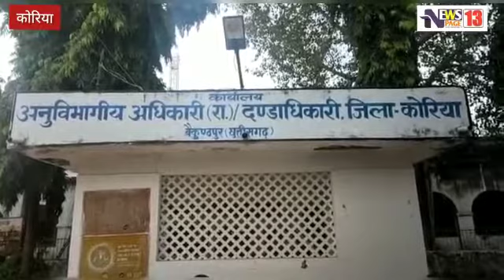दिव्यांग का वेतन रोका तो दिव्यांग ने छोड़ी नौकरी और अब भिक मांग कर गुजर बसर को मजबूर...